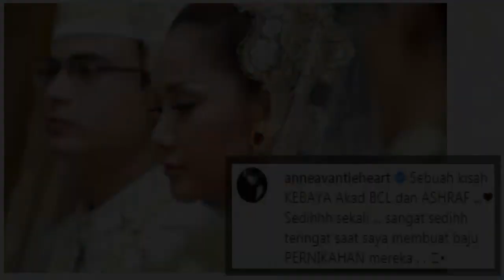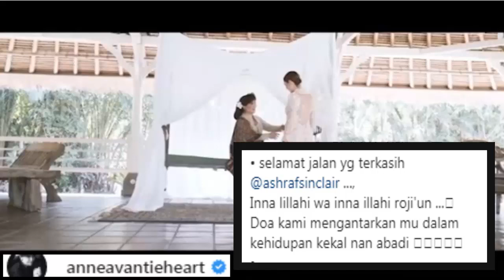KISAH KEBAYA PENGANTIN BCL DAN ASHRAF YANG HILANG JELANG PERNIKAHAN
Sahabat kece.. Innalillahi wainnailaihi rojiun…  hari ini Selasa 18 Februari 2020 menjadi hari duka untuk keluarga besar BCL dan Dunia Hiburan Tanah Air maupun Malaysia.. atas meninggalnya sang suami Bunga Citra Lestari diusianya yang baru 40 th karena serangan jantung.  Hastag Ashraf Sinclair BCL Noah, Cinta Sejati hari ini tranding di twitter dan juga instagram ..ucapan bela sungkawa pun mengalir deras baik kerumah duka maupun melalui akun social media..  seperti captions yang di tulis panjang oleh bunda Anne Avantie..
 Sebuah kisah KEBAYA Akad BCL dan ASHRAF ..,❤️
Sedihhh sekali .., sangat sedihh teringat saat saya membuat baju PERNIKAHAN mereka . .
• Saat yg sangat indah .., teringat waktu itu BAJU AKAD BCL tiba tiba HILANG .., di GANTUNGAN BAJU saat akan dikenakan,  saya bawa dari Butik Grand Indonesia ... ke rumah BCL .., 😭😭•
• Waktu masuk mobil jelas jelas di bawa ..., tapi mau diturunkan H-1 .. Baju itu TIDAK ADA .., saya nangis di mobil di depan rumah BCL   Dan berusaha berjuang mencari dimana hilang nya .. ??? Anehh
• Kira kira satu jam di telusuri ternyata ada di PARKIRAN Grand indonesia terjatuh dari HANGER ..🙏ditemukan petugas PARKIR .
• Sebuah kisah yg tidak banyak orang tau ..., ., yg tidak terungkap kata saat itu .. 😭•
• Ketika .., KEBAYA Akad nikah itu sampai di tangan saya kembali setelah 2 jam yg di temukan oleh tukang parkir .. saya tak hentinya BERSYUKUR .. lalu saya menuliskan kisah KEBAYA itu dan saya serahkan secarik kertas itu kepada BCL dan ASRAF .. 😭usai Acara ..🙏•
• Saya Berpesan .. Tetap lah SETIA sampai MAUT memisahkan
 Ini surat buat kalian .., sebuah cerita tentang KEBAYA AKAD .. mu
• Dan hari ini .., JANJI SETIA Sehidup semati .. sampai MAUT MEMISAH kan .. benar benar Nyata ..
• selamat jalan yg terkasih @ashrafsinclair ...,
Inna lillahi wa inna illahi roji'un ...🙏 Doa kami mengantarkan mu dalam kehidupan kekal nan abadi